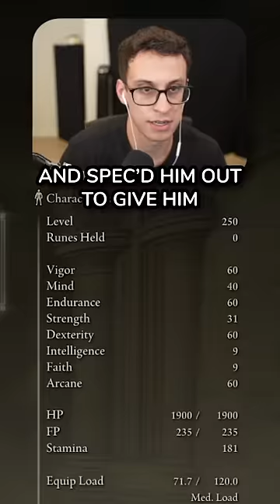My Goldfish Plays Elden Ring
Submit to the Build Showcase, get a $25 Coupon when approved